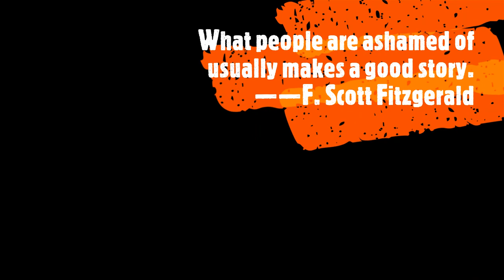The Hourlings Podcast Project, S2E18, Short Stories